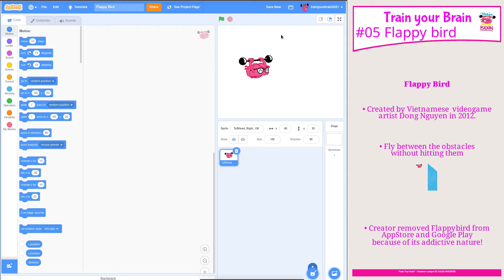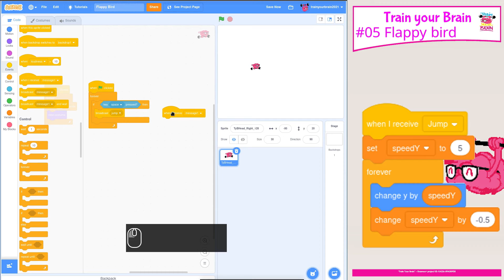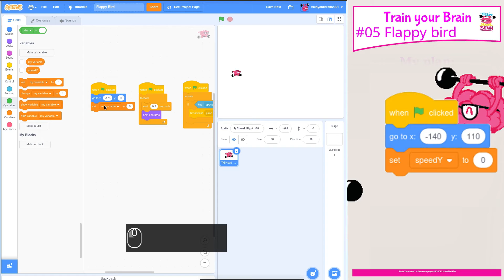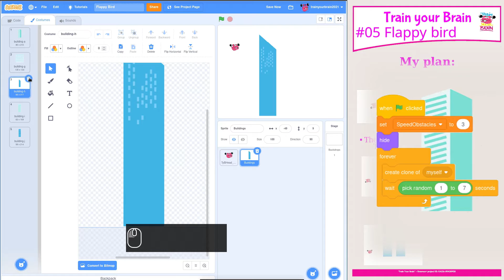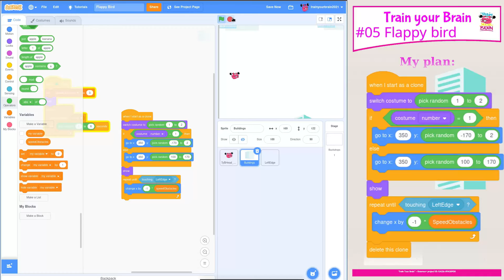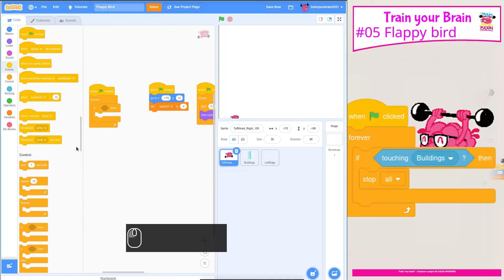05b Flappy Bird Long. Extra 2. Scratch. Moderate.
05 Flappy Bird Long. Extra 2. Scratch. Moderate. -- Train Your Brain
Suomi - Viro - Kreikka - Espanja - Englanti

Videoiden sisällysluettelo
00 Introduction to videos
01 Introduction to Scratch, Teacher mode and project 1.
02 Scratch Commands
03 Beargame Scratch Game
04 Snake Scratch Game
05 Flappy Bird Scratch Game
06 Space Shooter Scratch Game
07 BreakOut Scratch Game
08 Introduction to Python - python
09 The Question Game I - python
10 The Question Game II - python
11 Hangman - python
12 Magic Square - python
13 Mastermind - python
14 TicTacToe - python

Erasmus+ Project
2020-1-FI01-KA226-SCH-092535